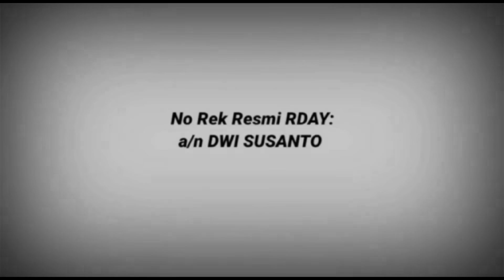RDAY PENCERAHAN, ILMU DI SAYANG ORANG LAIN